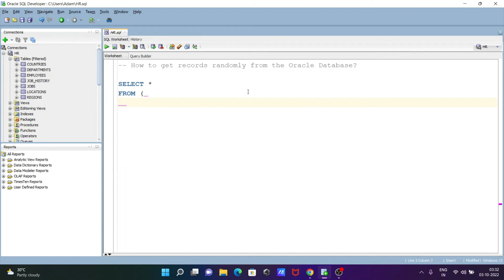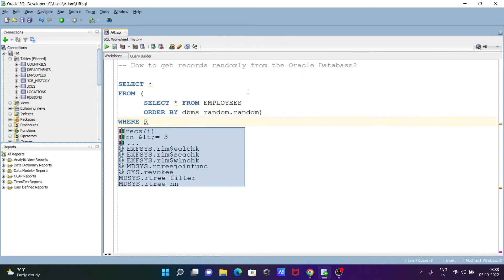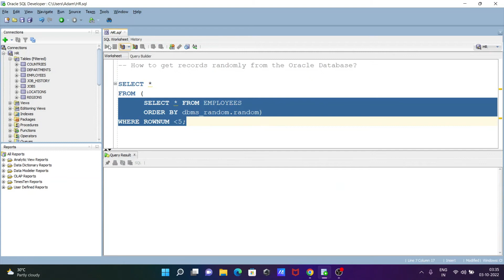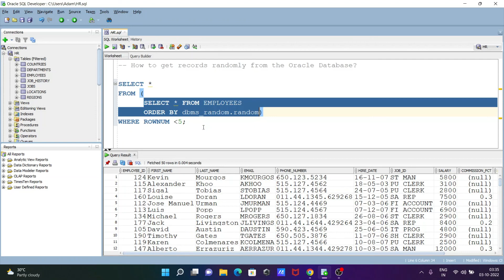How to select random records from Oracle Database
How to get records randomly from the oracle database
Select a Random Collection of Rows in oracle
Oracle select random rows fast
selecting random rows in oracle faster with table in oracle